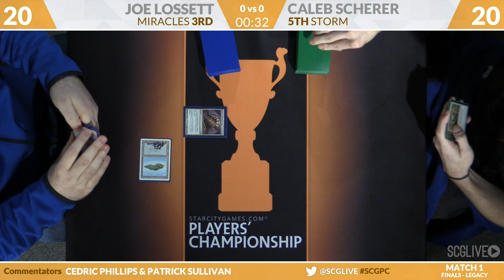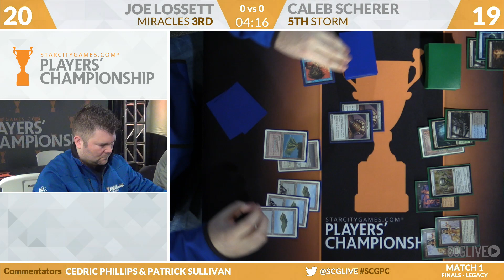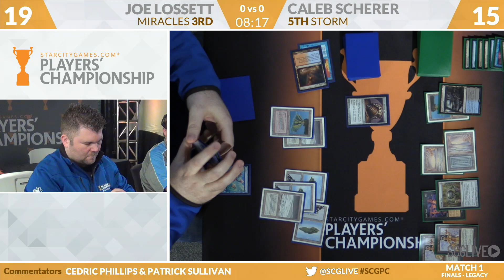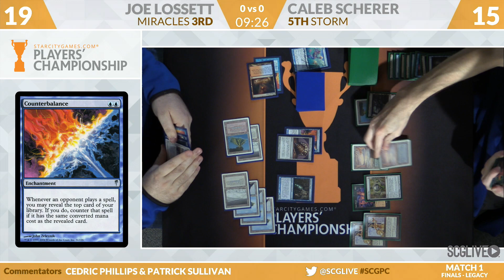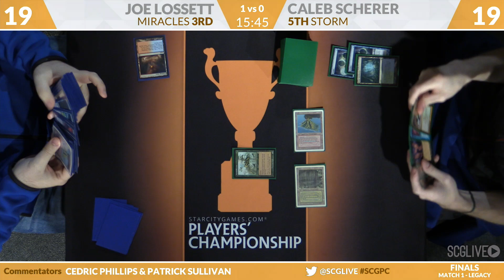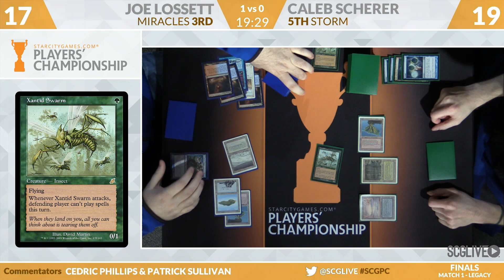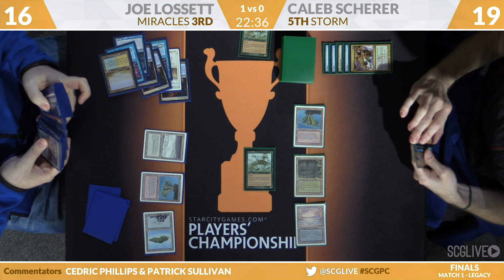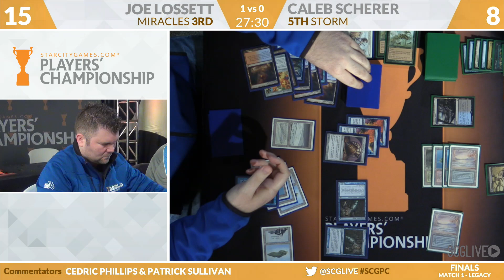SCGPC - Finals - Match 1 - Legacy - Joe Lossett vs Caleb Scherer